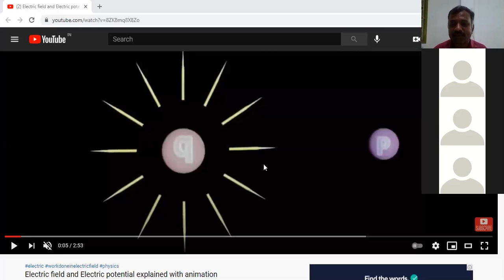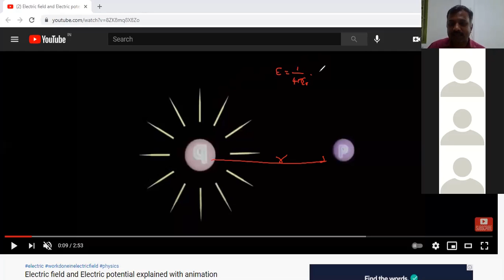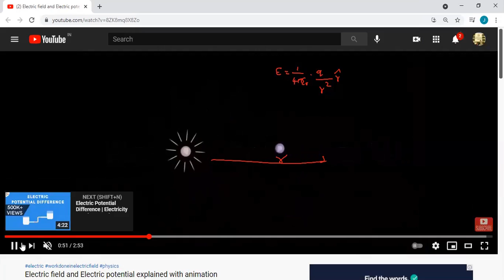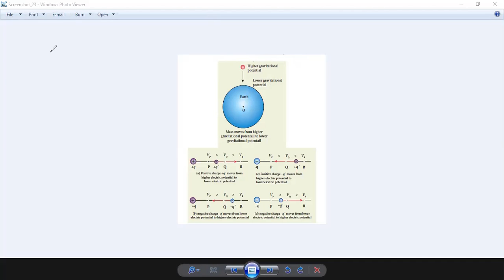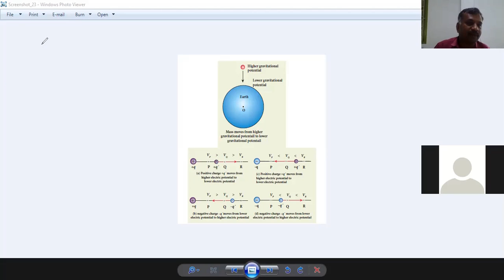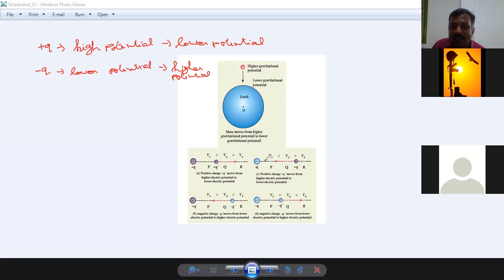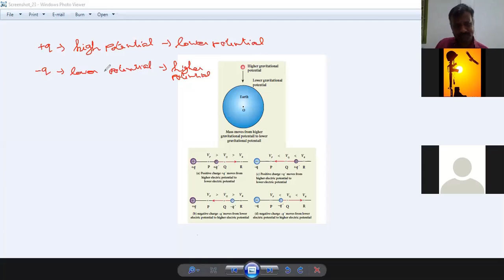Potential due to point charge - புள்ளி மின்துகளால் ஏற்படும் மின்னழுத்தம் - Unit - 1 - XII PHYSICS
Potential due to point charge -  புள்ளி மின்துகளால் ஏற்படும்  மின்னழுத்தம்
JAIGOPAL GARODIA NATIONAL HR. SEC SCHOOL , East Tambaram